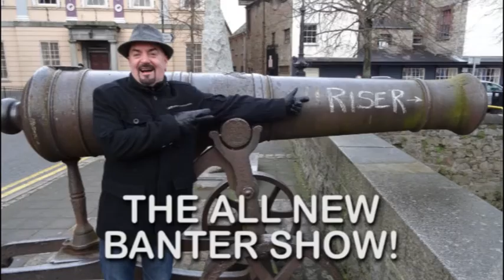The ALL New Banter Show with Kevin Leslie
Tony "Riser" Smith chats with actor, Kevin Leslie about his new movie, "Rise of the Krays", a gangster movie set in London as well as his involvement with Marker & Marker.